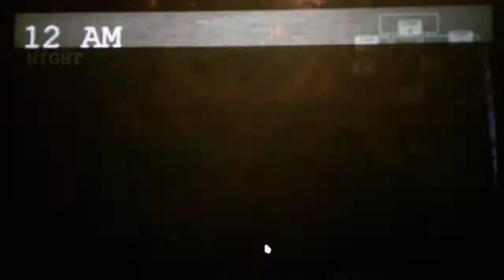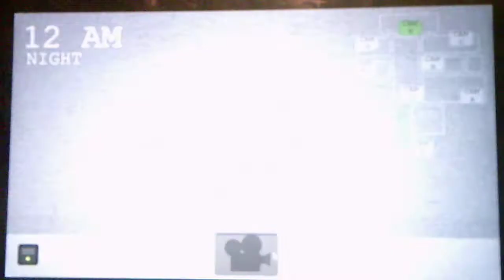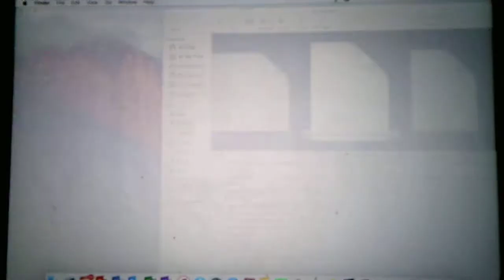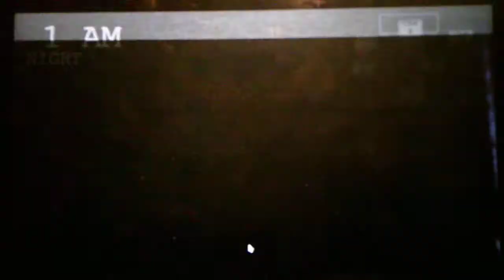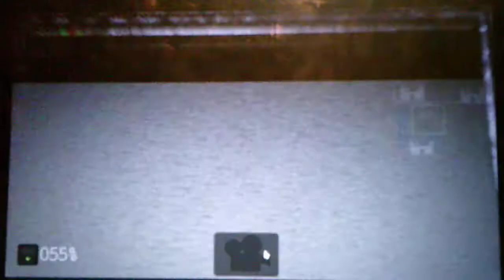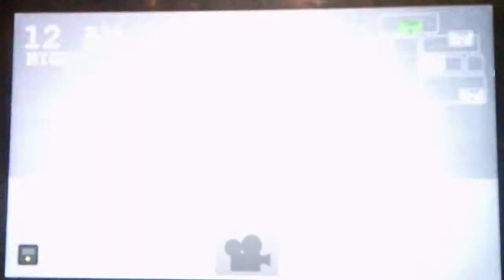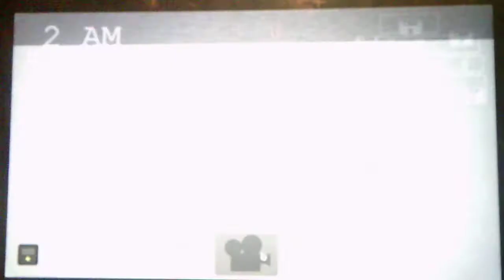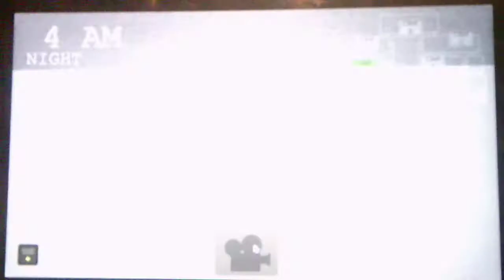Tubbyland Return Revamp Insomnious Night Part 2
Part 2 is much more brutal then Part 1